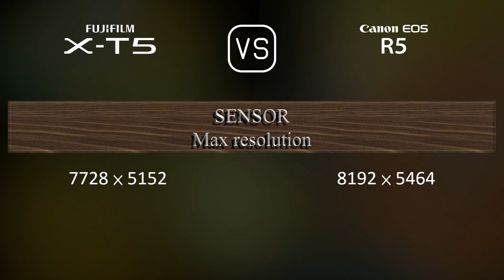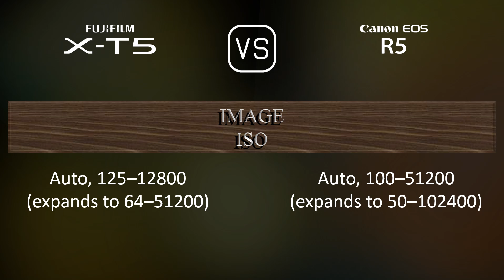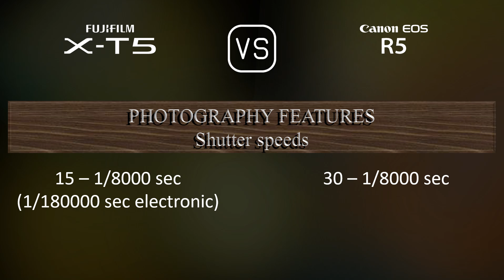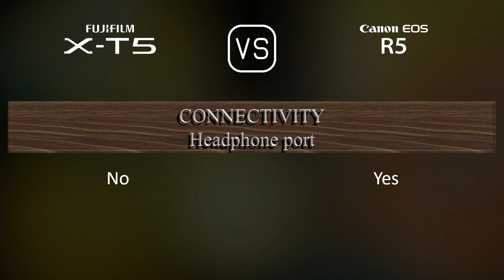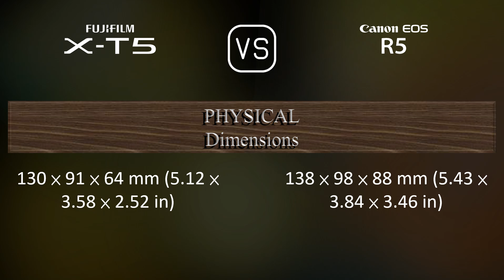Fujifilm X-T5 vs. Canon EOS R5: A Comparison of Specifications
This video overviews the Fujifilm X-T5 and the Canon EOS R5 in a parallel comparison of specifications.

00:25 LAUNCH
00:33 BODY
00:40 SENSOR
01:01 IMAGE
01:16 OPTICS & FOCUS
01:41 SCREEN
01:58 VIEWFINDER
02:13 PHOTOGRAPHY FEATURES
03:06 VIDEOGRAPHY FEATURES
03:20 STORAGE
03:24 CONNECTIVITY
03:49 PHYSICAL
04:07 MISC